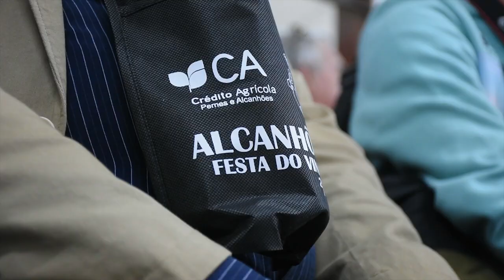rede festavinho01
Rota das Adegas na 16ª Festa do Vinho & das Tradições de Alcanhões.